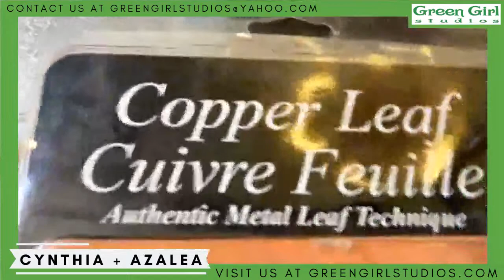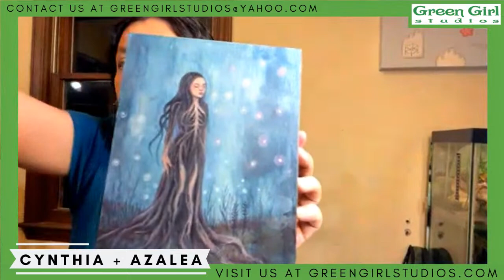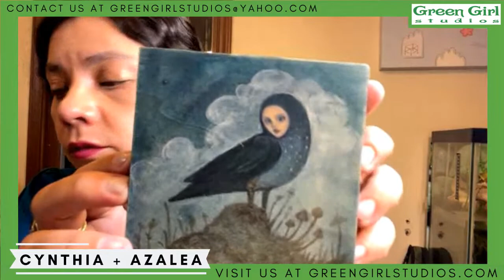Faceted polymer beads and strands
Cynthia shows a polymer faceted bead technique and some strands from her personal collection.